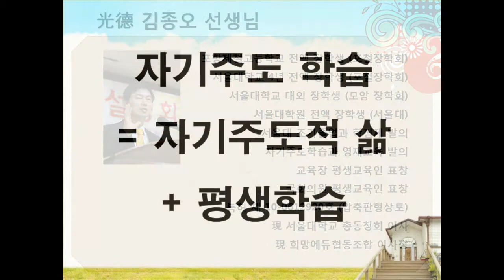광덕 자기주도학습 / 수학멘토링